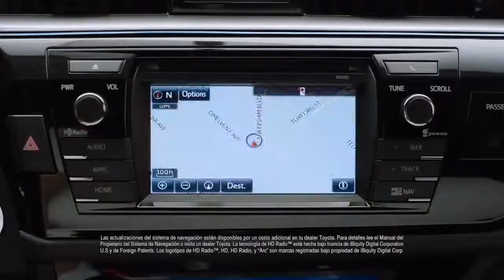Navigation 2014 Toyota Corolla1